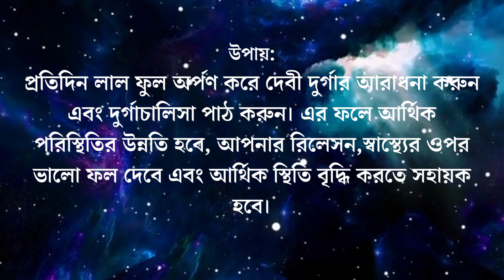Saptahik Rashifal | Tula Rashi | 19th June - 25th June | weekly horoscope | সাপ্তাহিক রাশিফল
বিশেষতঃ সাপ্তাহিক রাশিফল থেকে আপনি জানতে পারবেন বর্তমান সপ্তাহ কোন জিনিসের প্রতি আপনাকে অধিক ধ্যান রাখতে হবে? কোন কোন ক্ষেত্র থেকে আপনাকে বেঁচে চলতে হবে?
গ্রহ নক্ষত্রের অবস্থান আজ কি আপনাকে উন্নতির পথে নিয়ে যাবে নাকি আপনার সামনে কোনো বাধা আসতে পারে?
আর কি প্রতিকার করলেই বা সেই বাধা থেকে মুক্তি পাওয়া সম্ভব?

শ্রীনারায়ন কবচঃ
নবগ্রহ কবচঃ
হনুমানজির মূর্তিঃ
সুন্দরকাণ্ড পুস্তকঃ
আদিত্য হৃদয়ম স্তোত্রঃ
শ্রী যন্ত্রমঃ
শ্রী সুক্তমঃ
শ্রী গণেশ চালিশাঃ

তার আগে আপনি যদি এই চ্যানেলে প্রথম এসে থাকেন তাহলে প্রতিকার সহযোগে বিস্তারিত রাশিফল পেতে আপনার নিজের চ্যানেল "Astroদিশা" কে  সাবস্ক্রাইব করে পাশে থাকা বেল আইকন ক্লিক করে দেবেন, যাতে আপনার নিজের রাশিফল সম্মন্ধে
আপনি সবার আগে জানতে পারেন। তো চলুন দেখে নেওয়া যাক আপনার রাশি অনুসারে এই সপ্তাহে গ্রহ-নক্ষত্ররা কি বলছে -